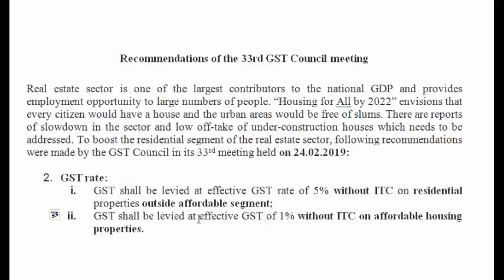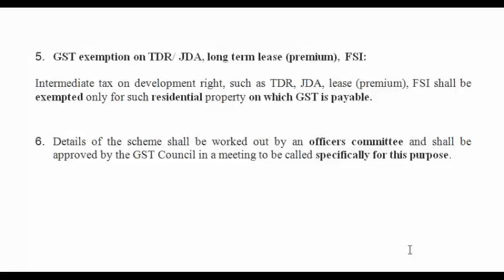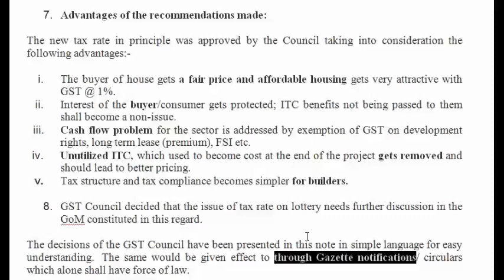33rd gst council meeting decisions on 24.02.2019 33 वीं GST परिषद की बैठक निर्णय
33rd GST Council Meeting Held on 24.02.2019. In this Video on 33rd GST Council Meeting you will learn
1. GST Rates decision on Reat estate taken in 33rd GST Council Meeting
2. Effective Date of implementation of Changes in GST Rate on affordable housing as per decision of 33rd GST council Meeting
3. Different GST Rates for Residential properties outside affordable Segment and GST Rates on affordable housing properties
4.Whether you will be able to claim Input Tax Credit on sale of housing properties before completion.
5.What will be definition of affordable housing for applying lower  GST Rates as per decision of 33rd GST Council Meeting
6.  Whether GST rates are reduced for all under constructed property sold before completion ?
7. Whether GST rates will Change if under constructed house is sold in metropolitant cities and non metropolitian citites
8. who are metropolitant cities for lower gst rate on housing sold before completion certificate?
9 Whether intermediate tax on development rights will be payable if GST is paid?
10. Whether any decision is taken regarding GST rates on lottery in 33rd GST Council Meeting.